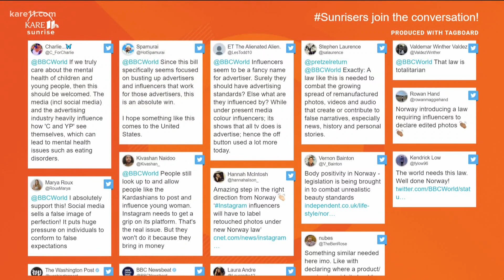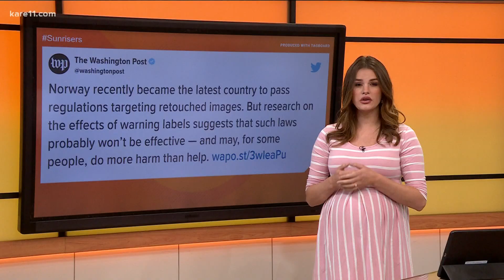New law in Norway requires social media influencers to clearly label their edited pictures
The rule is an effort to reduce body pressure on young people, by letting them know that the models are not as they appear in photos.